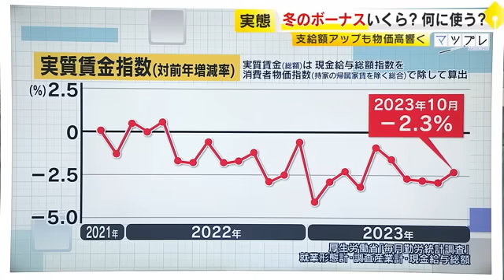「冬のボーナスいくら？」「何に使いますか？」 街行く人に聞いてみました 見えてきたコロナ後の世の中 ／ （2023/12/11 OA）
「冬のボーナス大調査」。みなさんはいくらぐらいもらって、何に使うのか？なかなか聞きづらいけど…気になること、街で聞いてきました。するとコロナ後の世の中が見えてきました。